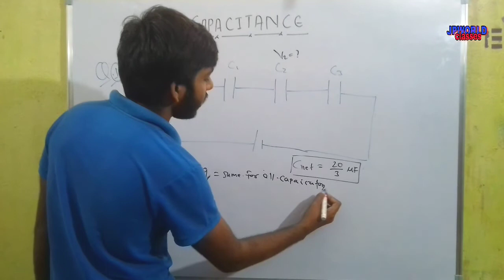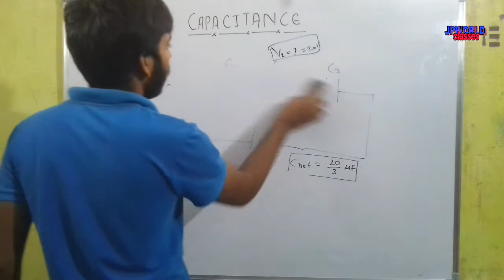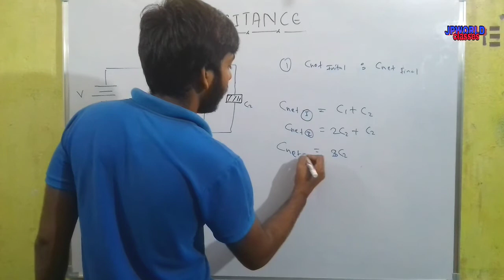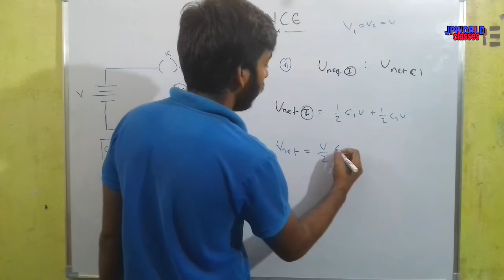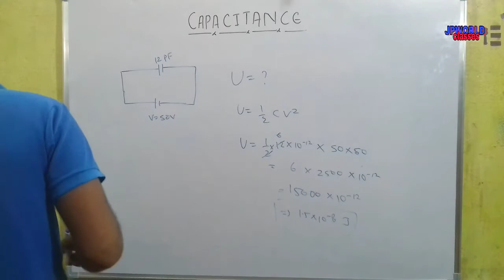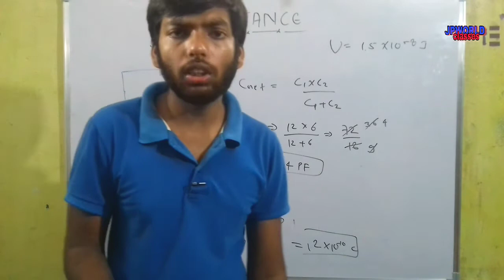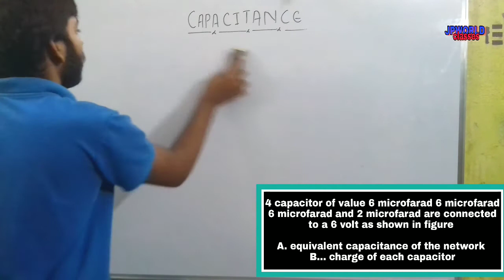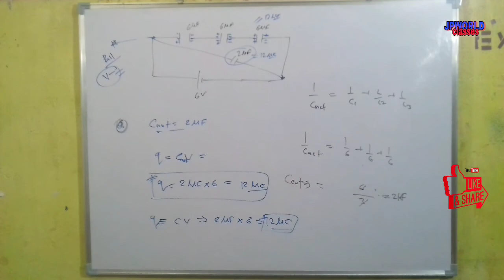capacitance questions class 12